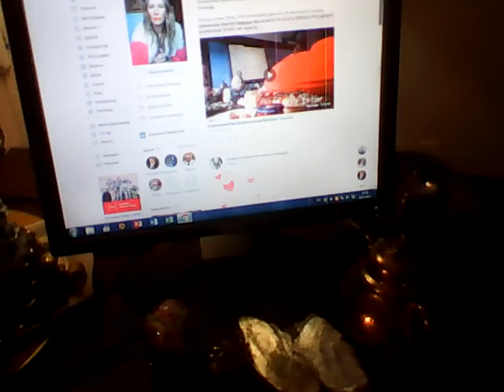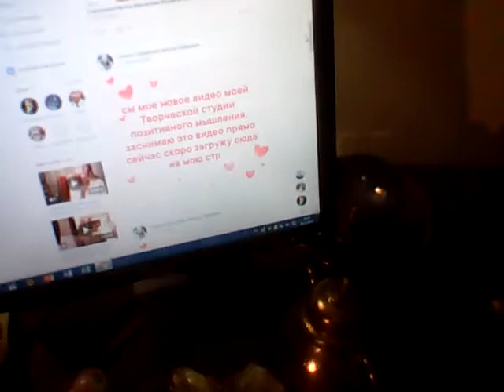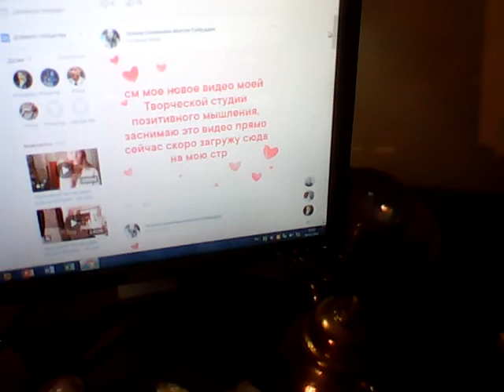WIN 20211220 14 41 25 Pro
ЛОБСТЕР (ОМАР) АТЛАНТИЧ. СВЕЖЕМОРОЖЕНЫЙ~800Г
Новинка!

(2 отзыва)товар в наличии
9 988 /кг
~7 990
за 0.8кг.
В КОРЗИНУ
Доставим завтрас 10:00 до 14:00
Добавить в избранное
Весовой товар
ХАРАКТЕРИСТИКИ
ОТЗЫВЫ
ОПИСАНИЕ
Доставка: В день оформления заказа.
Вес лобстера: 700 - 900 г
Описание: Cвежемороженый.
Вылов: Тунис.
Условия хранения: 6 месяцев при температуре -18С.
Пищевая ценность на 100 г продукта: Белки - 18г, жиры - 13г, калорийность - 89ккал.
Примечание: Весовой товар, точная стоимость будет известна в момент получения заказа.
РЕКОМЕНДУЕМ ПОПРОБОВАТЬ
Новинка!
Краб камчатский ЖИВОЙ~4кг
Краб камчатский ЖИВОЙ~4кг
Цена указана за 1 кг. Вес краба: 3 - 5 кг.

5 950 кг